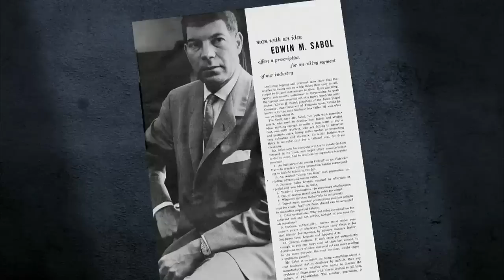Ed Sabol 'A Football Life' - The Beginning of NFL Films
I n this episode of "A Football Life", NFL Films reflects on the life of founder Ed Sabol and the early days of the iconic production company.